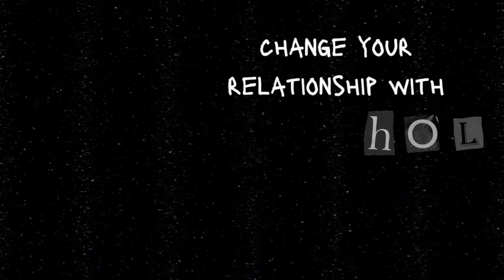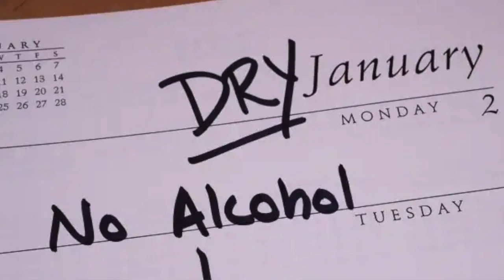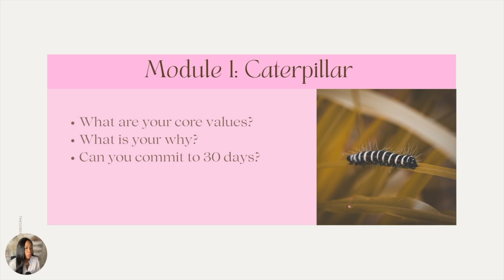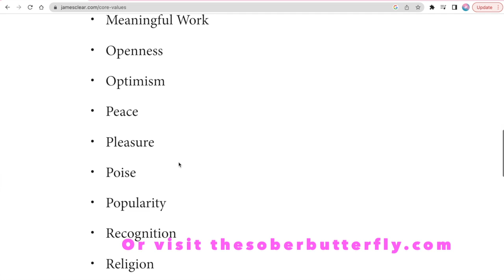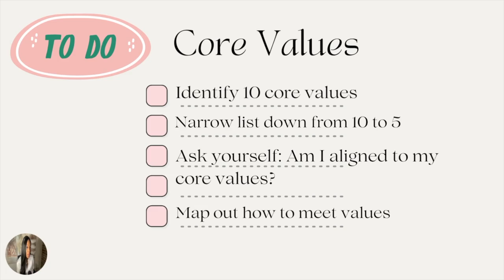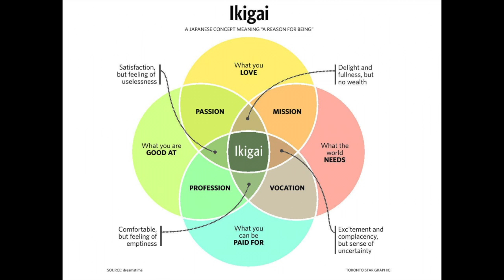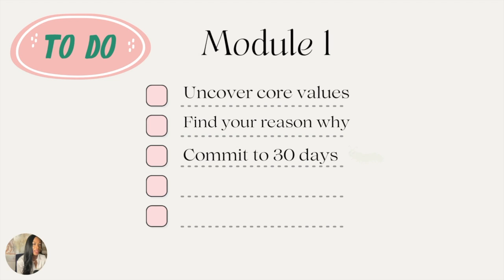How to Quit Alcohol for Dry January | Top Tips for an Alcohol-Free Month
Ready to take on Dry January but unsure where to start? In this video, I’m sharing my best tips for quitting alcohol and thriving during your alcohol-free month. From setting goals to navigating social situations and finding fun alternatives, I’ve got you covered. Whether you’re sober-curious or looking for a reset, this guide is perfect for you.

✨ Topics Covered:

How to prepare for Dry January
Strategies to stay alcohol-free
Handling cravings and social events
Benefits of living alcohol-free